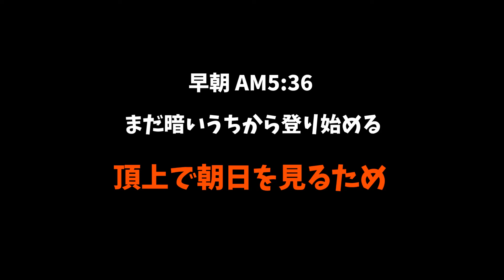ハワイ旅行 [ オアフ島 ] ココヘッド トレイル ~Koko Crater Railway Trail~ ワイキキに飽きたら行ってみて♪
頂上で朝日を見ながらおにぎりを食べるために、まだ夜も明け切らぬうちにココヘッドに登りました。山頂近くまで、真っ直ぐに敷かれたレールの枕木を1歩ずつ上がって行くと、途中から、まるで海老ぞりのような急坂になります(笑)かなりハードですよ♪良かったら挑戦してみて下さい(^^)/